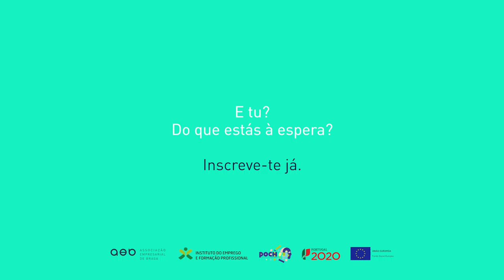Cursos de Aprendizagem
formacaoAEB 𝗖𝘂𝗿𝘀𝗼𝘀 𝗱𝗲 𝗔𝗽𝗿𝗲𝗻𝗱𝗶𝘇𝗮𝗴𝗲𝗺 𝗻𝗮 𝗔𝗘𝗕 – 𝗼 𝘁𝗲𝘂 𝗳𝘂𝘁𝘂𝗿𝗼 é 𝗮𝗾𝘂𝗶!

Tens o 9º ano, menos de 25 anos e queres completar o ensino secundário? Então, o teu futuro passa pela AEB.

Temos 4 cursos à tua espera: Informática – instalação e gestão de redes, Restaurante/Bar, Cozinha/Pastelaria e Mecatrónica automóvel. 👩‍💻👨‍🍳🚗

Conhece a opinião dos nossos formandos e inscreve-te já!